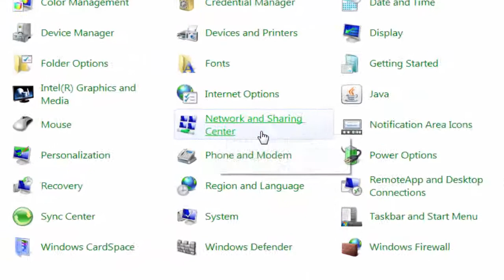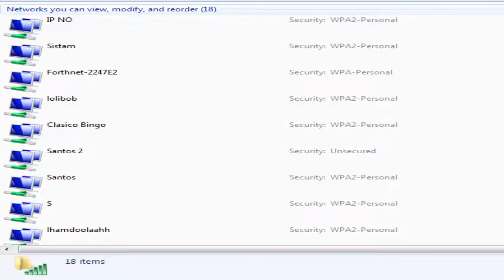تشغيل الوايفاي على الكمبيوتر الحل هنا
تشغيل الواي فاي على الكمبيوتر و اللاب توب
حل مشكلة تشغيل الويفي wifi